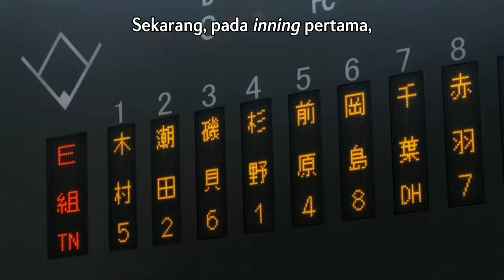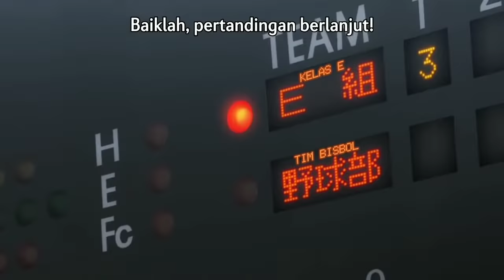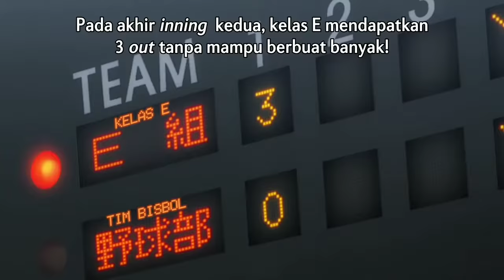Assassination Classroom - Baseball Sub Indo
Season 1 Eps 12